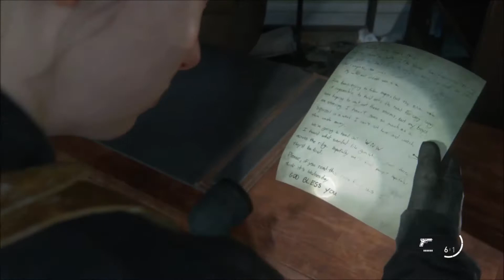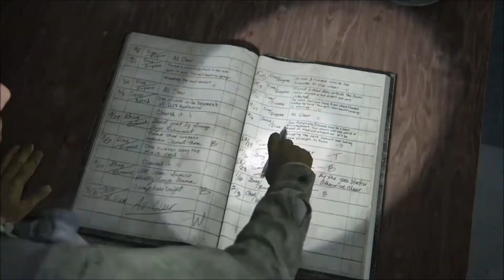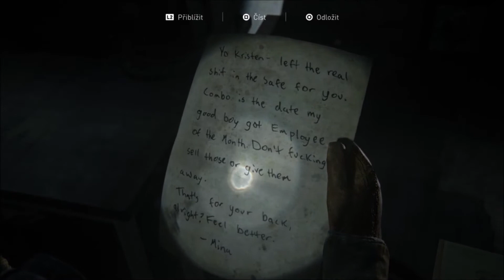CLICKER V OBCHOĎÁKU !! | The Last Of Us Part II (Cz Gameplay)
V dnešním prozkoumame zasněženou oblast, posbirame nějaké zásoby a vyklidine obchodní dům od zombiku.
Budu rád za každou podporu.